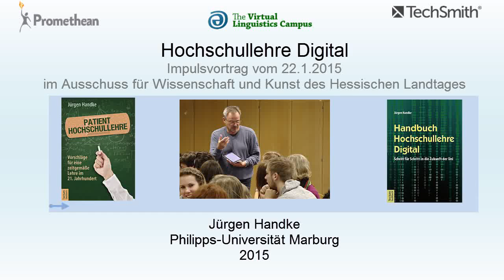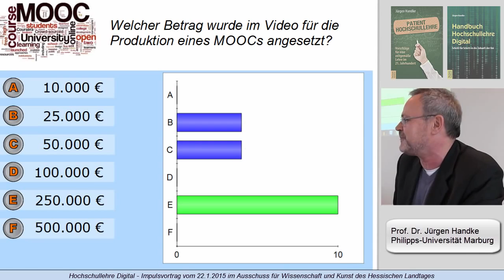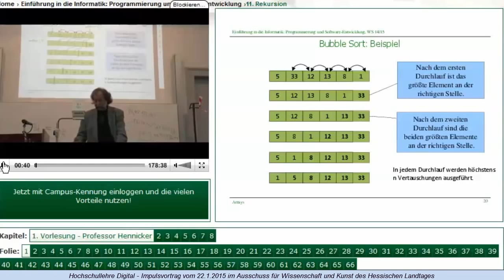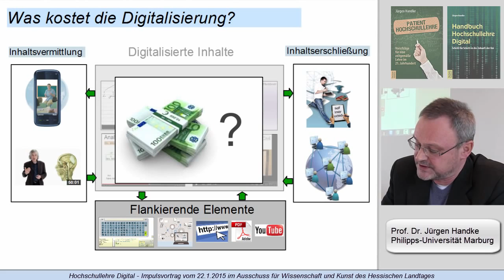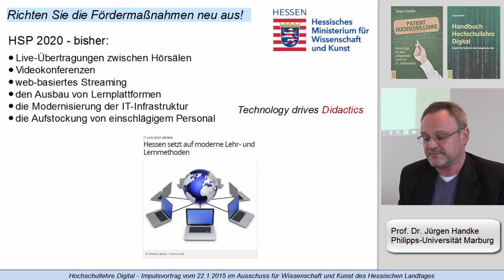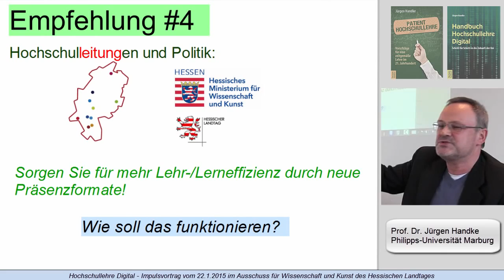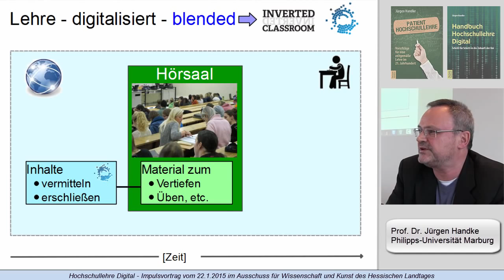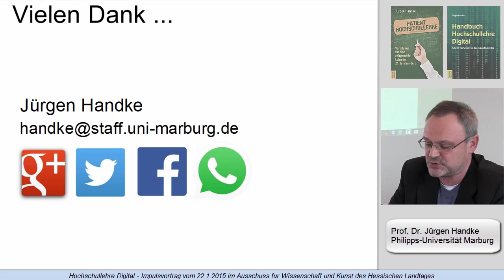Impulsvortrag im WKA des Hessischen Landtages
Diese "Live-Digitized-Lecture" fasst die wesentlichen Thesen und Grundlagen zur Digitalisierung der Hochschullehre zusammen. Mit Empfehlungen wie "Eine Wertschätzung für die Lehre aufbauen", "Lasten verteilen" und "die Präsenzlehre stärken und neu orientieren" wendet sich Prof. Handke an die Politik und die Hochschulen, sodass das Programm "Digitalisierung der Hochschullehre" zügig umgesetzt werden kann.

Der Vortrag wurde mit Vorabinformation nach der Methode des Inverted Conference Styles durchgeführt und am 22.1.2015 im Ausschuss für Wissenschaft und Kunst des Hessischen Landtages gehalten. Teilnehmer: Die Ausschussmitglieder, Wissenschaftsminister und Staatsekretär, die Präsidien der hessischen Hochschulen.